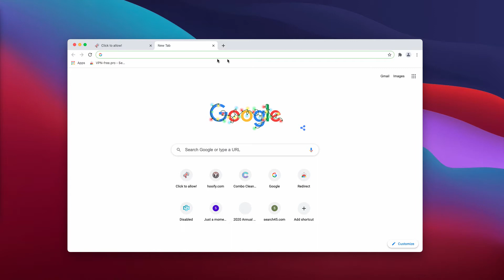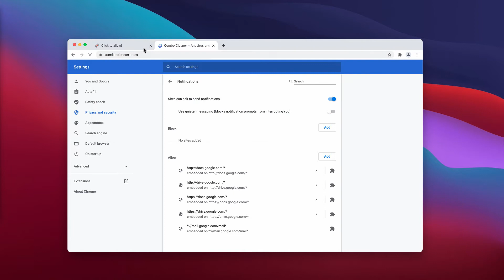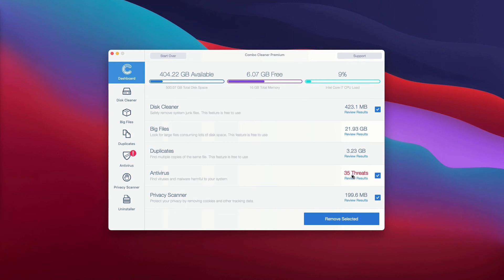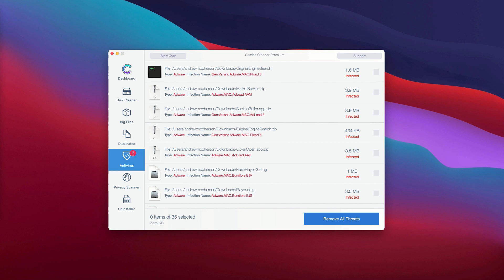Hiationspr.space push notifications - how to remove?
Hiationspr.space is a malicious pop-up that attacks many browsers today. Remove it with Combo Cleaner Antivirus or follow the manual suggestions in the video guide.